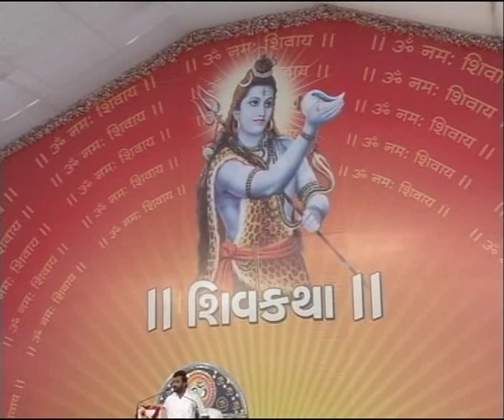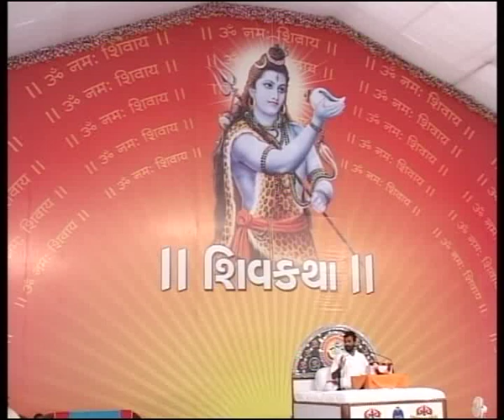day 2/3_Jira shivkatha giribapu savarkundla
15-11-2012 to 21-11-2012 at s.p.highschool, jira.amreli
pratapbhai v. chodvadiya.
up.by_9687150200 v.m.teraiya